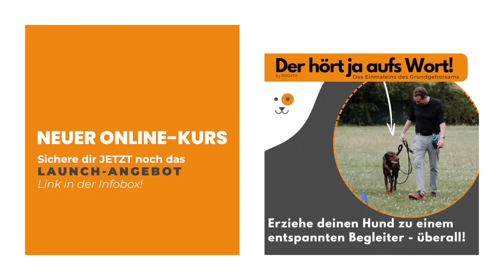😩 Hund ignoriert mich 👉Mach DAS für mehr Aufmerksamkeit!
Dein Hund ignoriert dich draußen beim Spaziergang und ist lieber mit anderen Dingen beschäftigt? Mit diesen einfachen Tipps bekommst du seine Aufmerksamkeit zurück und stärkst noch nebenbei die Bindung zu deinem Hund.

⛔️ N E U E R  O N L I N E K U R S ⛔️
"Der hört ja aufs Wort!" - Das Einmaleins des Grundgehorsams für eine starke Bindung zu deinem Hund – AKTUELL IM LAUCHANGEBOT

V I D E O E M P F E H L U N G

🫵GRATIS  - NEUES EBOOK
Gemeinsam ankommen – Leitfaden für die ersten Wochen mit deinem neuen Hund (inkl. Checkliste)

🫵NICHT GRATIS, ABER AUCH NICHT UMSONST
"Harmonie auf vier Pfoten: Die Bedürfnisse deines Hundes verstehen" (inkl. Checklisten)

👉 RÜCKRUFTRAINING
Bessere Orientierung, sicherer Rückruf und harmonisches Zusammenleben – viele Tipps in einem Kurs!

👉 LEINENAGGRESSION
Dein Hund bellt draußen ständig andere Hunde an? Dann hilft dir dieser Kurs weiter:

👉 LEINENFÜHRIGKEIT
Dein Hund zieht an der Leine? Jetzt im Online-Kurs „Bleib mal locker, Leine!“ dem Hund das Ziehen abgewöhnen und sich endlich am leinenführigen Hund erfreuen!

🍪 KLAUSIS COOKIEBOX
Über den folgenden Link könnt ihr uns ganz einfach per Paypal unterstützen. Gerade Klausi, der nimmersatte Mali, freut sich über jeden neuen Hundekeks in seiner FutterBox. Der nächste vielleicht von dir?

Julius K9 Schleppleine gummiert
Lennie Biothane Schleppleine kleine Hunde
Hunter Futterdummy
Rudelkönig Futterdummy

Buchempfehlungen Hundetraining:
Gansloßer/Auszeit auf Augenhöhe
Gansloßer/Beziehung - Erziehung - Bindung
Gansloßer/Hundeerziehung und ihre Grenzen
Schaal/Der aufgeregte Hund

Mehr Produktempfehlungen in unserem Amazon-Store

▼BUSINESS
Anfragen zu Kooperationen an: info (at) dogstv.de